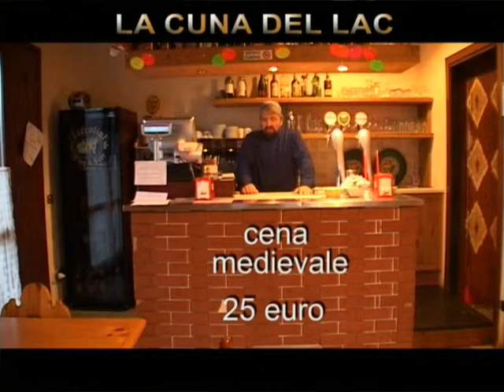LA CUNA DEL LAC